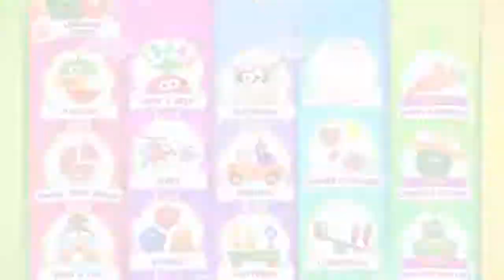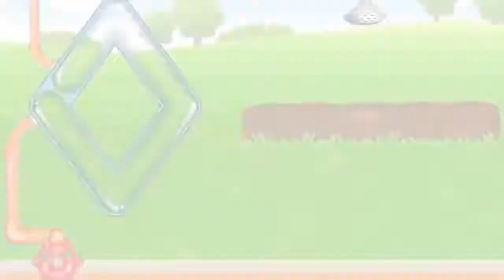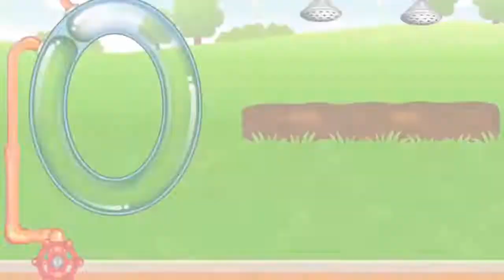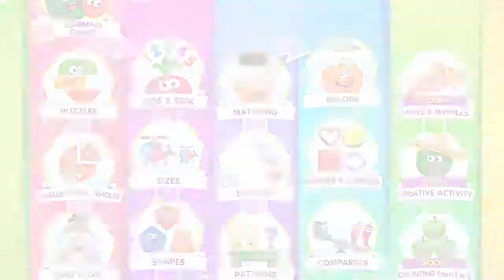Fun Learning Color Shapes Numbers Puzzle Free Wooden Kids and Toddlers